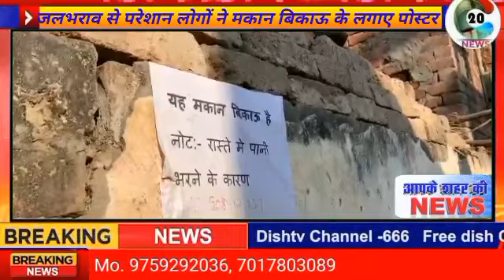Hapur: जलभराव से परेशान लोग मकान बेचने को मजबूर, लगाए पोस्टर।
अगर आप न्यूज़ रिपोर्टर बनना चाहते है । या आप हमारी टीम से संपर्क करना चाहते है । तो नीचे दिये हुए फॉर्म को भरे।